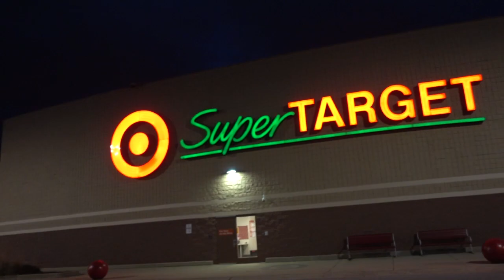VLOGGING IN PUBLIC